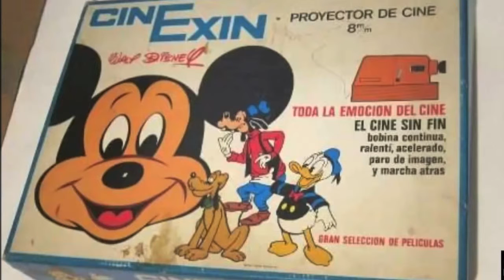Anuncios antiguos del CINE EXIN.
Recopilatorio de escenas antiguas correspondientes a anuncios publicitarios de televisión.